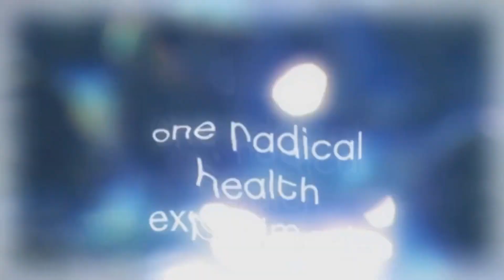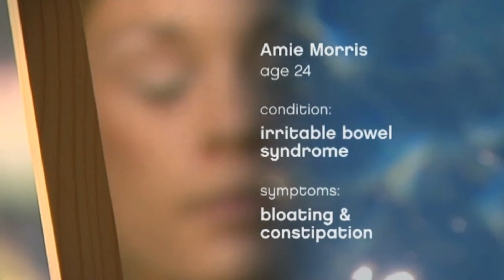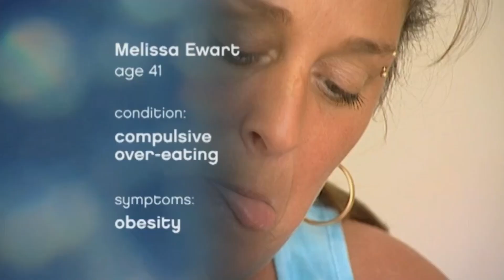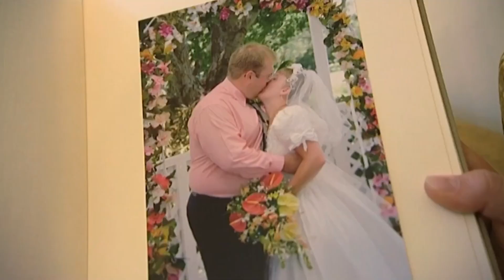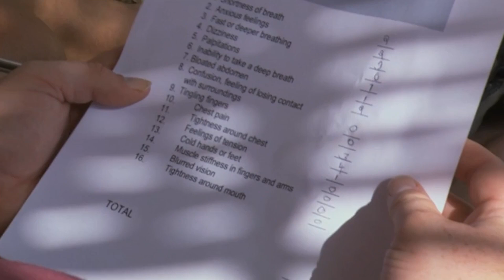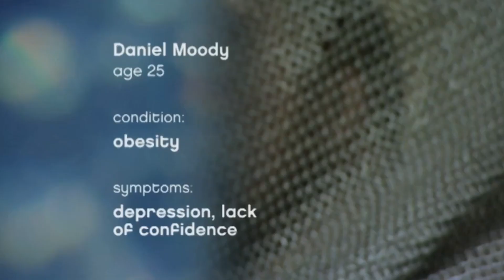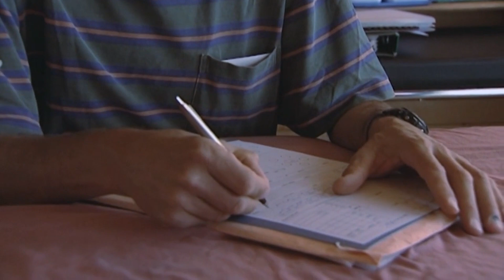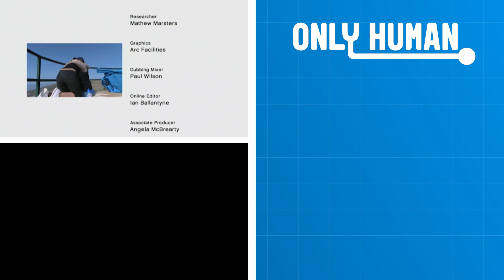The Spa of Embarrassing Illnesses S1E1: Holistic Treatments For IBS & Other Illnesses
A group of eight people try to conquer their embarrassing and intimate health conditions through alternative medicine as well as counselling.

The Spa of Embarrassing Illnesses is a ten-part television series presented and co-produced by nutritionist Amanda Hamilton on UK Style TV related to Embarrassing Bodies.

From: The Spa of Embarrassing Illnesses S1E1

Content licensed from Tern Tv Ltd. to Little Dot Studios Network.